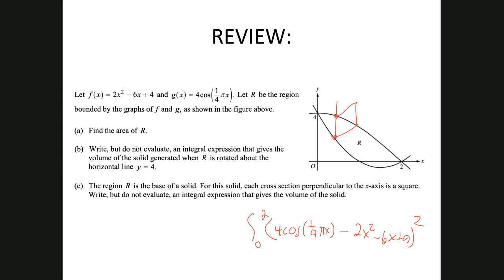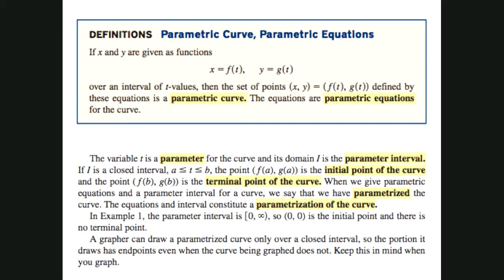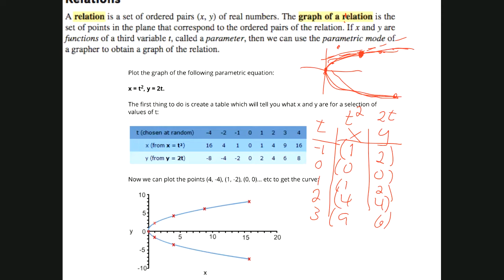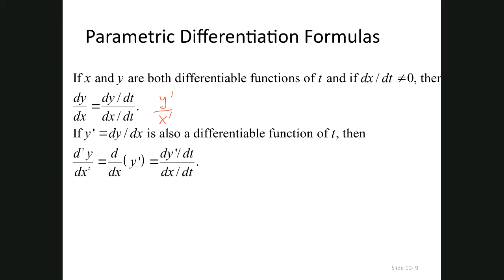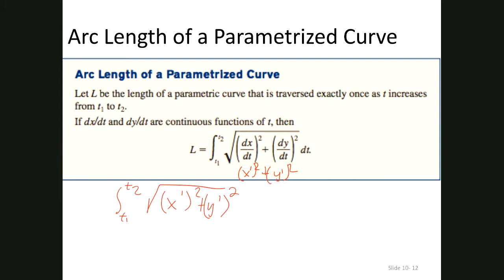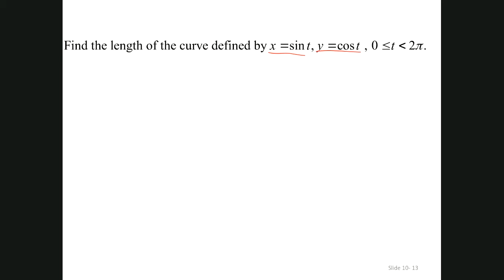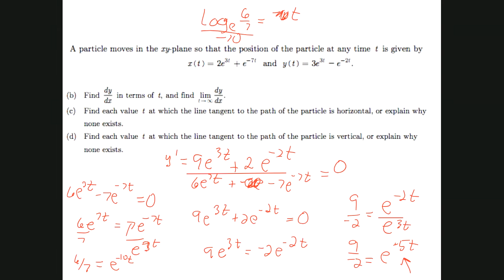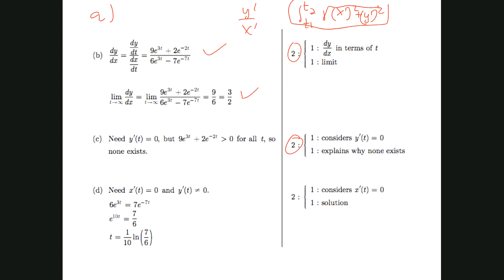AP Calculus BC S2 : live recording W5